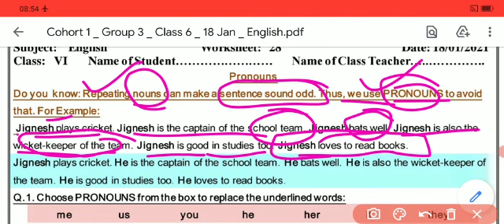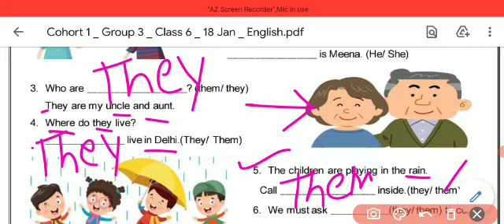Worksheet 28 class 6 english(18 Jan 2021)monday/Worksheet 28 class 6 english/28 worksheet english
Worksheet 28 class 6 english(18 Jan 2021)monday/Worksheet 28 class 6 english/28 worksheet english/ 28 worksheet english class 6/class 6 english worksheet 28 /28 worksheet english

rishabh computer classes
28Worksheet class 6
Class 6 worksheet 28
6th worksheet 28
Worksheet no.28
28 Worksheet for class 6to8
Worksheet for class 3to5
Worksheet 3to5
Worksheet  class